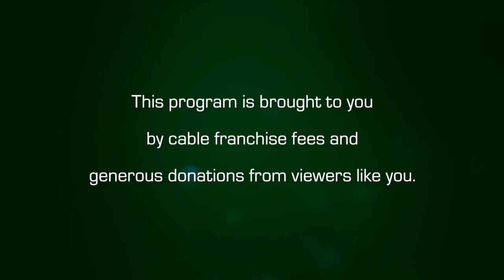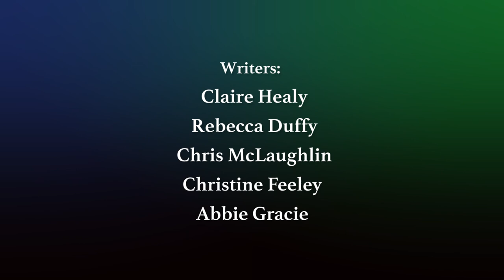Amherst Weekly Report: April 2, 2021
This week on AWR: our reporters talk to organizers of rally's in support of AAPI women across the valley, briefs on graduation commencement, UMass Sports allowing select spectators, and more!